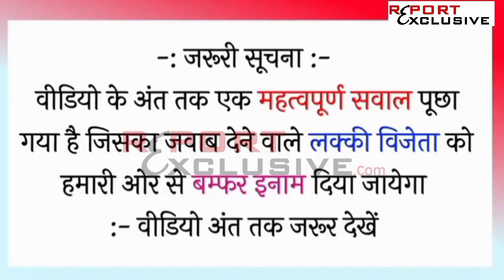पश्चिम बंगाल चुनाव सर्वे : 165 सीटों का परिणाम आया सामने | west bengal assembly election | Phalodi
पश्चिम बंगाल सर्वे : सबसे पहले 129 सीटो का परिणाम आया सामने | West Bengal election | Phalodi satta
चुनावी सर्वे 2021 : 5 राज्यो के विधानसभा चुनाव जाने कौन किस राज्य से जीतेगा | Phalodi satta bazar
पश्चिम बंगाल की सभी 294 सीटों का ताजा महासर्वे आया सामने | West Bengal election 2021 latest opinion
पश्चिम बंगाल मे प्रथम की सभी 30 सीटों का महासर्वे आया सामने | west bangal first phase opinion
West Bengal की सभी 294 सीटों पर Phalodi satta bazar का ओपिनियन पोल! West Bengal assembly 2021
west bengal विधानसभा चुनाव 2021 की 294 सीटों पर महासर्वे का बाप! phalodi satta bazar ओपिनियन
west bengal election phalodi satta bazar - (8) satta bajar opinion poll of west bengal election 2021 on 294 seats.

(2) phalodi satta bajar survey bengal election 2021 details.
west bengal 294 seats assembly election phalodi satta bazar survey report & exit polls.

west bengal 292 seats assembly election phalodi satta bazar survey report & opinion polls? phalodi satta bazar survey of west bengal election 2021 ! big update in phalodi satta bazar survey report of west bengal election 2021 after mamta didi drama?
phalodi satta bazar survey of west bengal elections 2021 & opinion polls of 294 seats after pm modi.

latest opinion polls phalodi satta bajar survey of west bengal election 2021 on 294 seats !!

west bengal 294 seats phalodi satta bazar survey report | west bengal exit poll, bengal opinion poll.
west bengal 294 seats assembly election phalodi satta bazar survey report & opinion polls?
phalodi satta bazar survey of west bengal election 2021 & 294 seats bjp pm modi tmc cm mamta banarji.
big update in phalodi satta bazar survey report of west bengal election 2021 after mamta didi drama?..

1 West Bengal Opinion Poll by ABP News
2 West Bengal Opinion Poll by ETV Bangla
3 West Bengal Opinion Poll by Elections.in
4 West Bengal Opinion Poll by Zee 24 Ghanta
5 West Bengal Opinion Poll by IB (Intelligence Bureau)
6 West Bengal Opinion Poll India TV by CVoter WestBengalAssemblyElection2021​​, OpinionPoll​​, TMC​​, BJP​​, CPIM​​, CONG​​ ,AMITSHAH​​ ,Mamtabanarji​​, # MODI ,# RAHUL, WB​​ ,CHUNAV​​,

পশ্চিমবঙ্গ নির্বাচন 2021,West BengalElection 2021 Opinion Poll,WestBengalAssemblyElection2021​,OpinionPoll​,TMC​,BJP​,CPIM​,CONG​,AMITSHAH​,Mamtabanarji​,# MODI,# RAHUL,WB​,CHUNAV​,West Bengal Opinion Poll India TV by CVoter,West Bengal Opinion Poll by ABP News,West Bengal Opinion Poll by ETV Bangla,West Bengal Opinion Poll by Elections.in,west bengal,west bengal news,west bengal political news